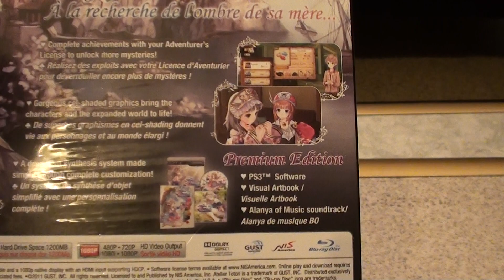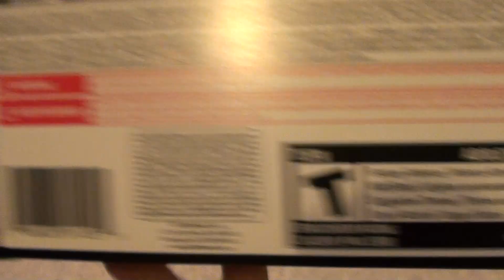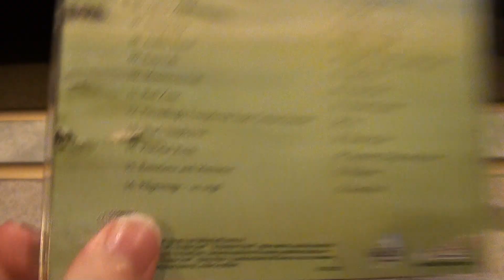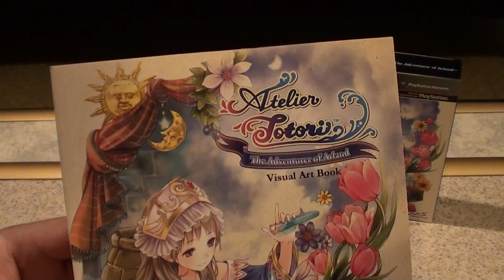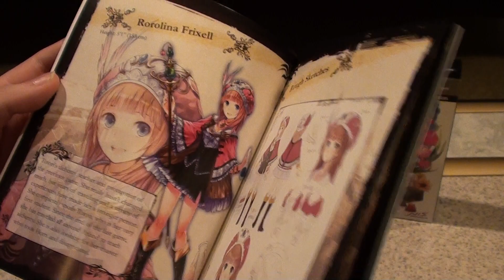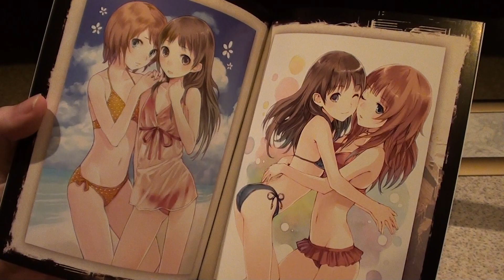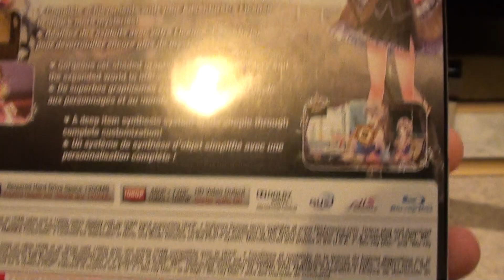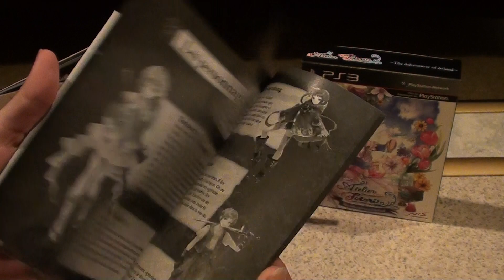Atelier Totori: The Adventurer of Arland Premium Edition unboxing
My 24th unboxing video in which I show you the content of Atelier Totori: The Adventurer of Arland Premium Edition.